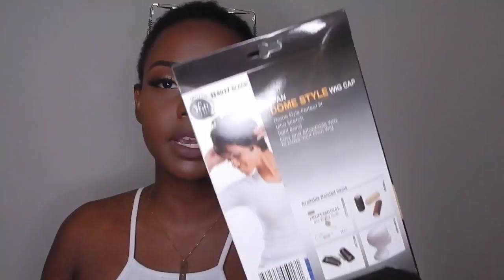PURE CLARITY HAIR UNBOXING | REVIEW | HOW TO STYLE | BROWNSTONE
Hey Brownies! So I'm officially starting my individual wig review videos now! Hopefully I answered all of your questions about one of my favorite wigs here "Solana".

INFO ABOUT WIG
Made with 26,24,22 inch bundles and 18 closure
Used Creme of Nature Leave in conditioner

Loveafro1